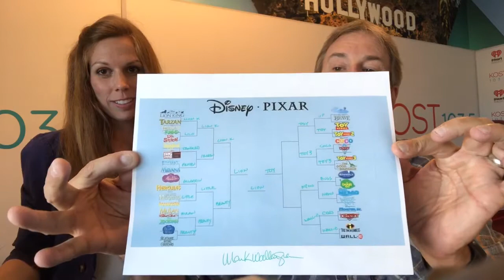KOST 103.5 Disney Animation Sweet Sixteen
Mark Wallengren and Maggi Mayfield run through their picks!